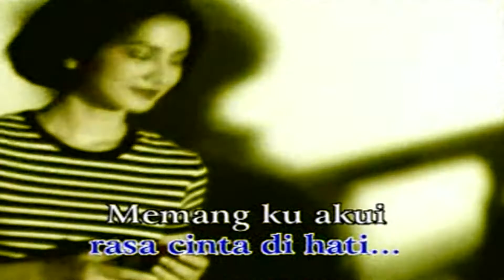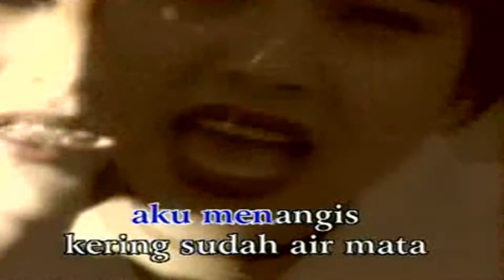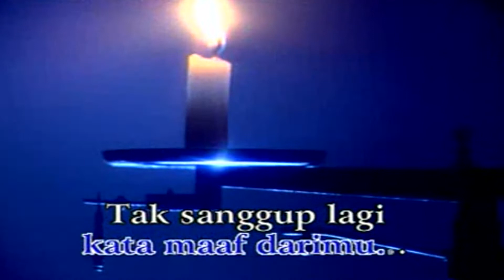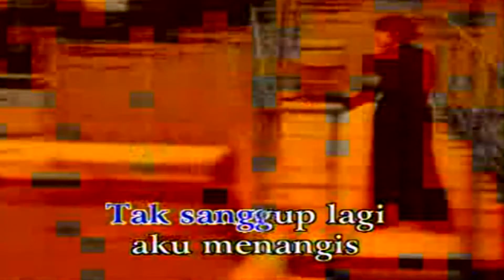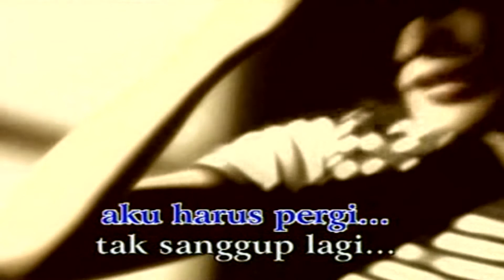Mayang Sari - Beri Kesempatan (Official Karaoke Video) | No Vocal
Official karaoke video no vocal by Mayang Sari performing Beri Kesempatan
Song & Lyrics : Erick Van Houten